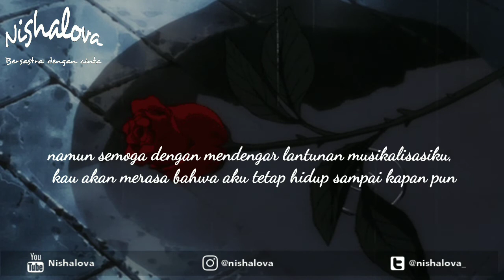Jika esok aku mati, kenanglah aku lewat tulisan-tulisan ini - Nishalova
Judul: Dilema
Karya & Suara: Nishalova
Editor audio & video: Nishalova

Nyalakan juga tombol loncengnya ya, agar tak ketinggalan video terbaru dari aku. Tak hanya musikalisasi puisi saja yang aku sajikan di sini, tapi drama musikal juga 😊